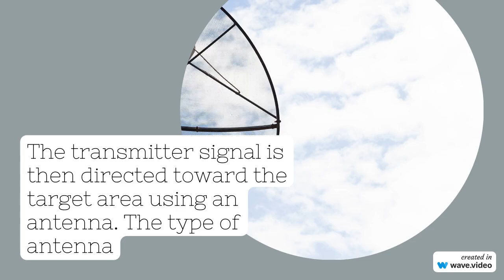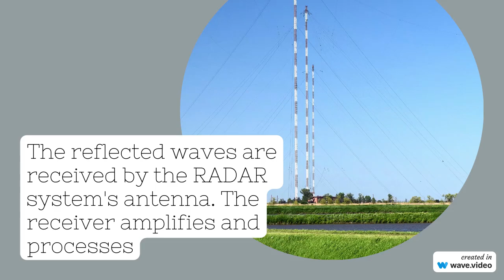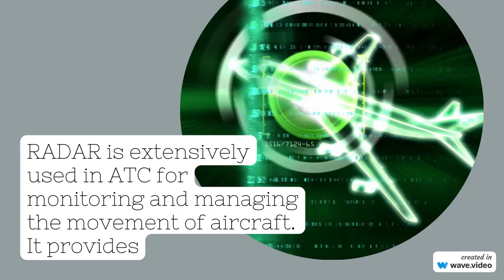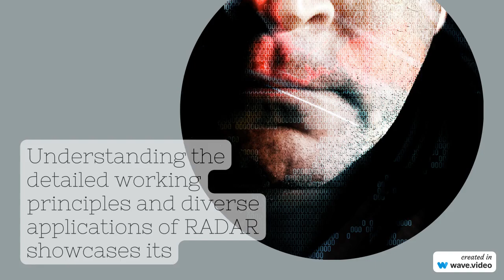RADAR working and its applications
Ultrasonic radar,
Arduino sensor,
DIY electronics,
Radar system tutorial,
Arduino project,
Sensor technology,
Electronics tutorial,
Ultrasonic distance measurement,
Ultrasonic radar Arduino,
Arduino sensor project,
DIY radar system,
Ultrasonic distance measurement,
Arduino radar tutorial,
Sensor technology,
Arduino projects,